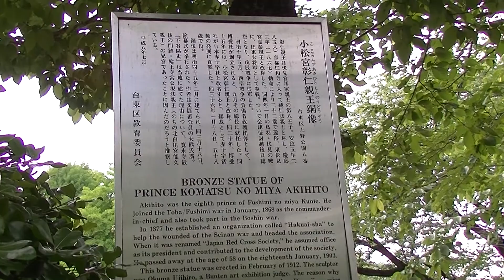小松宮彰仁親王銅像 上野公園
彰仁親王は伏見宮邦家親王の第八王子。安政五年(一八五八)京都仁和寺に入って純仁法親王と称し、慶応三年(一八六七)勅命により二十二歳で還俗、東伏見宮嘉彰親王と改称した。同四年一月の鳥羽・伏見の戦に、征東大将軍として参戦。ついで会津征討越後口総督となり、戊辰戦争に従軍した。明治十年五月、西南戦争の負傷者救護団体として、博愛社が創立されると、九月その総長に就任した。同十五年には、小松宮彰仁親王と改称。同二十年、博愛社が日本赤十字社と改名すると、総裁として赤十字活動の発展に貢献した。同三十六年一月十八日、五十八歳で没。
　銅像は明治四十五年二月に建てられ、同三月十八日、除幕式が挙行された。作者は文展審査員の大熊氏廣。『下谷區史』は当地に建てた理由について、寛永寺最後の門跡・輪王寺宮公現法親王(のちの北白川官能久親王)の兄宮であったことに因んだのだろうと推察している。
2014.5 撮影　上野公園内